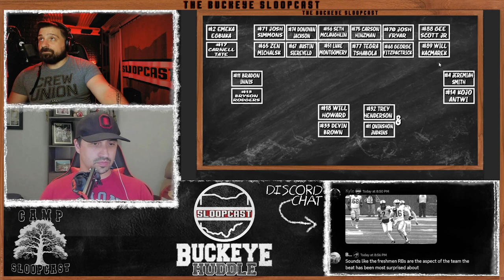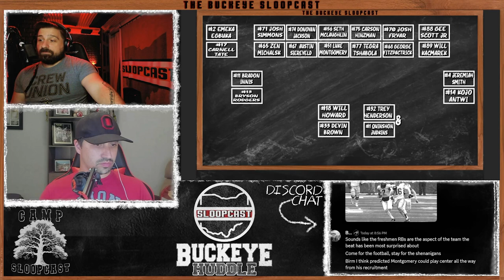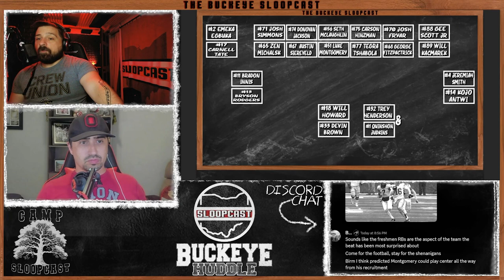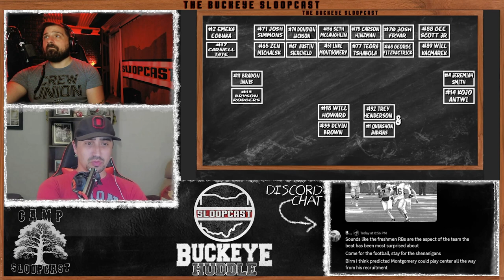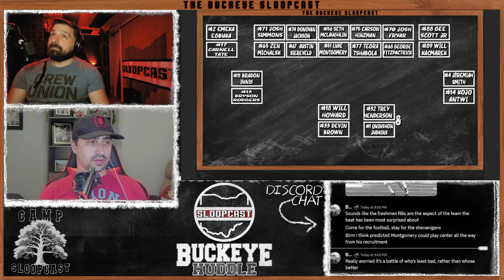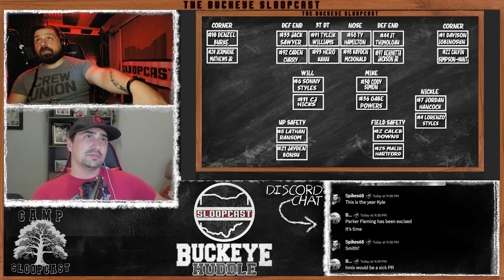Camp SloopCast: We’re So Back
Ohio State camp is under way. We have updates on QB battles, Offensive line reshuffling, wide receiver hype and the amazing depth at defense.

Artist: Playing To Vapors
Song: Ghost Hunter